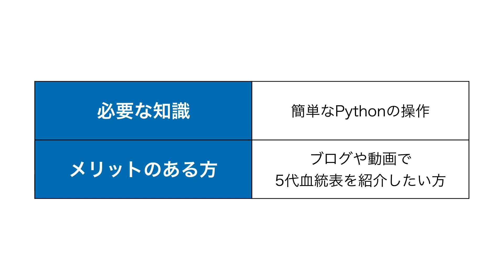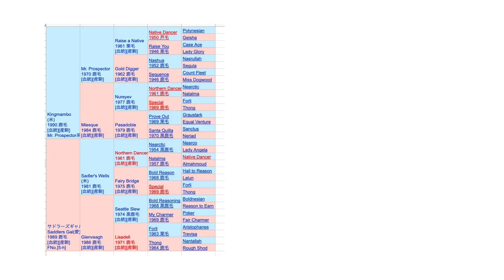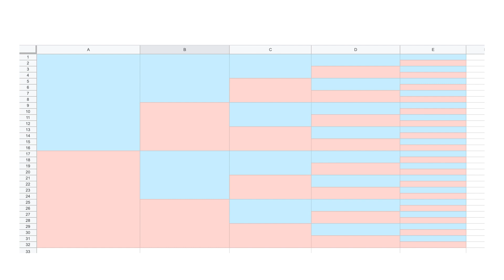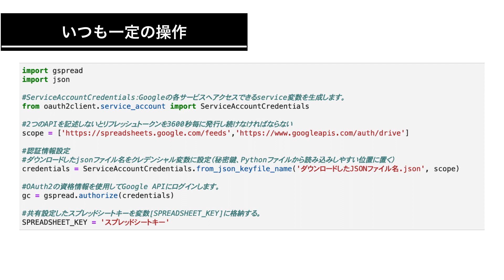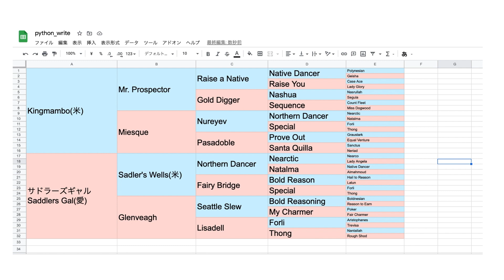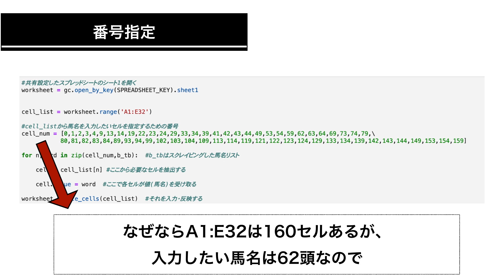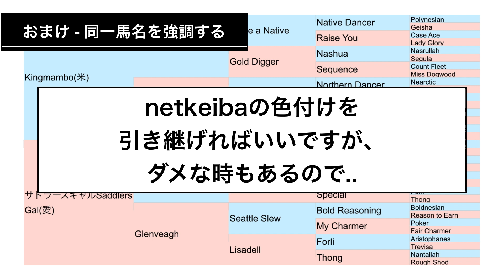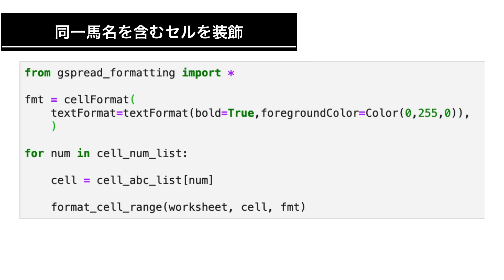５代血統表を自動作成する方法 [Python+スプレッドシート]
【もう迷わない】Pythonでスプレッドシートに読み書きする初期設定まとめ